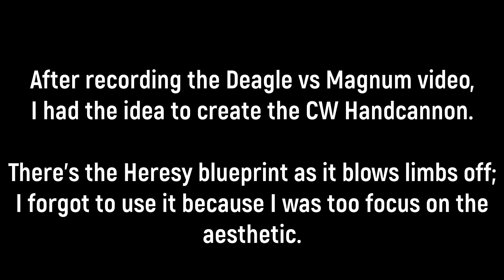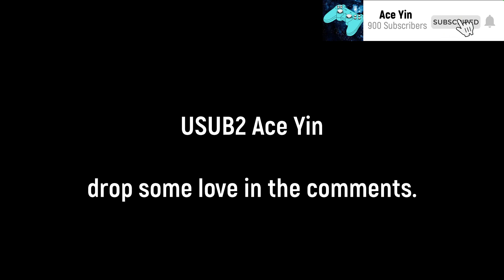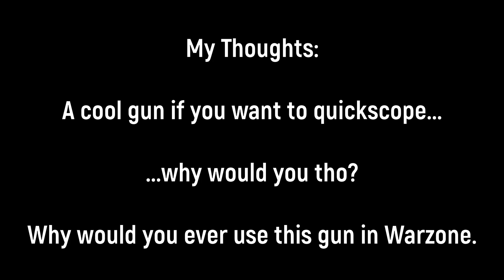MW .50 GS converted to the Cold War Handcannon | Impractical Warzone Conversions | Plunder Gameplay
I turn the MW Desert Eagle into the CW Handcannon... sort of.
Timestamps:
0:00 Clip it
0:19 Intro / Inspect / Loadout
0:57 Disclaimer / USUB2
1:04 .50 GS Gameplay
6:20 Thoughts / Outro